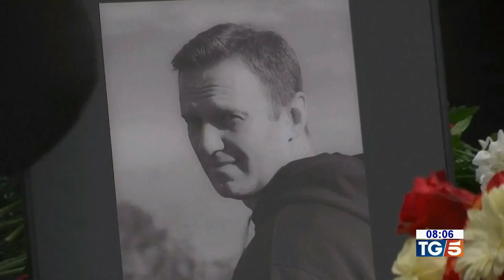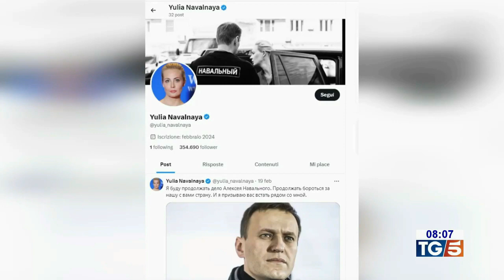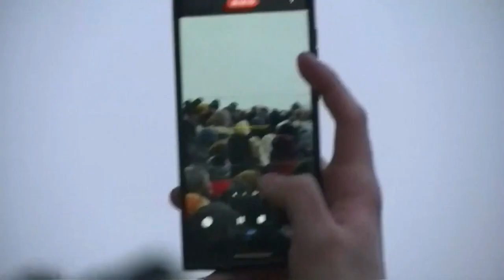737 di guerra in ucraina